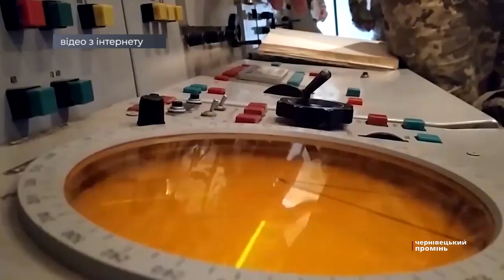«Гвардія наступу»: на Буковині добровольців закликають вступати у штурмові бригади